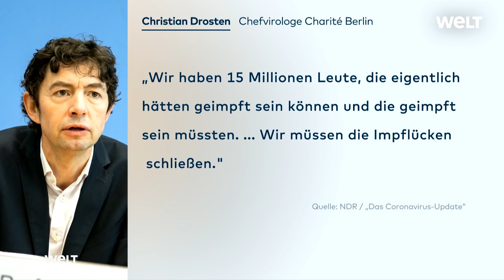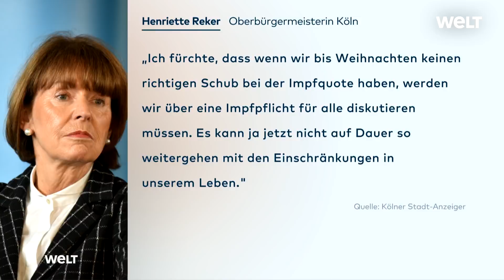DÜSTERER CORONA-WINTER DROHT: Virologe Christian Drosten hält erneuten LOCKDOWN für denkbar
Angesichts der rapide steigenden Corona-Infektionszahlen hat sich der Chefvirologe der Berliner Charité, Christian Drosten, besorgt über die aktuelle Lage geäußert. Um die vierte Welle in den Griff zu bekommen, hält er auch neue Kontaktbeschränkungen für möglich: "Wir müssen jetzt sofort etwas machen", mahnt der Virologe im NDR-Podcast "Das Coronavirus-Update". Gleichzeitig fordert Drosten, das Impftempo weiter zu erhöhen. Das Ziel müsse "eine dreifach komplett durchgeimpfte Bevölkerung" sein.